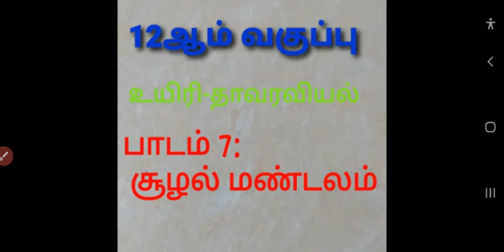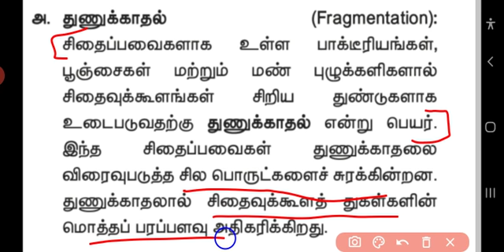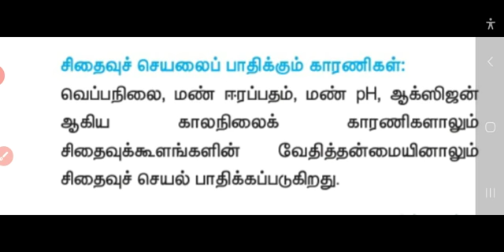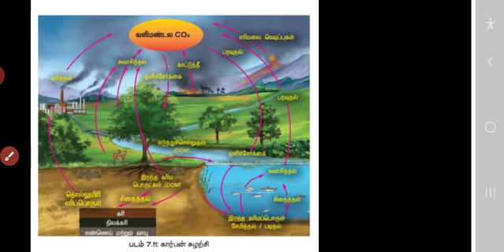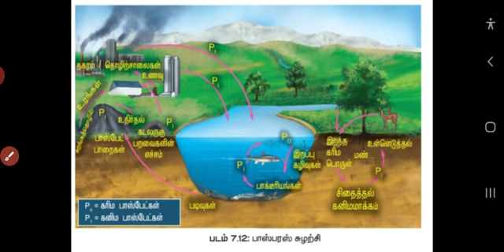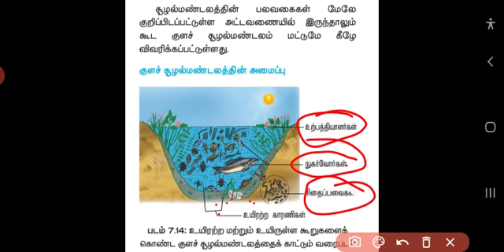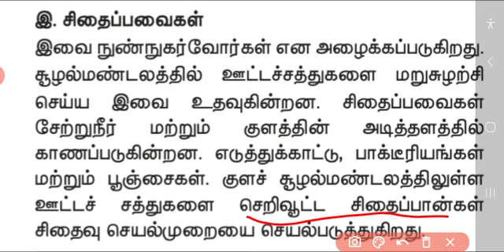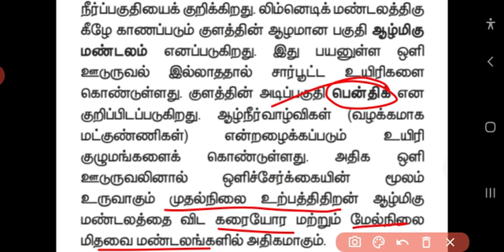12th/Bio-Botany/ 34/பாடம்-7/ சிதைத்தல் மற்றும் குளச் சூழல் மண்டலம்